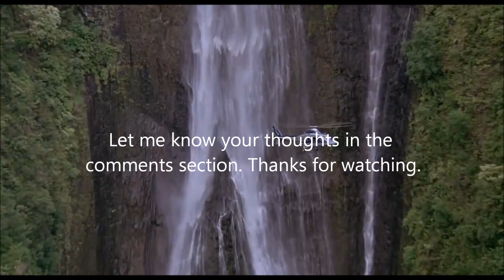Jurassic Park: Seat-belt Metaphor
A short video highlighting the metaphor that is present in the seat belt scene of Jurassic Park.

JPforever.com
Jackanthonyewins.co.uk